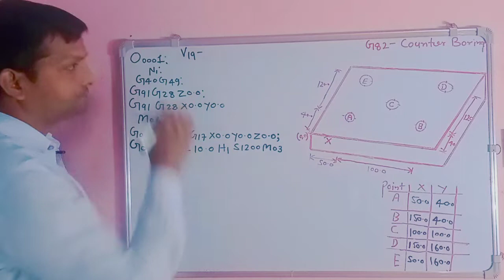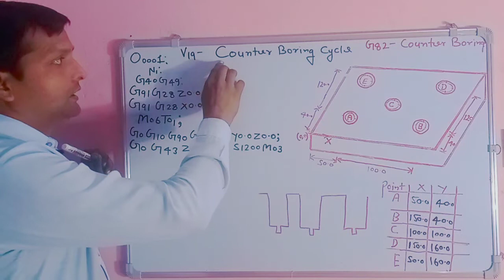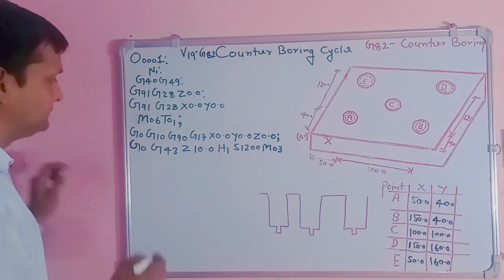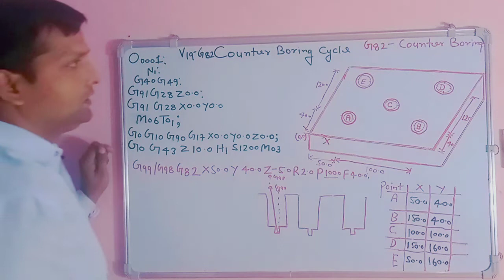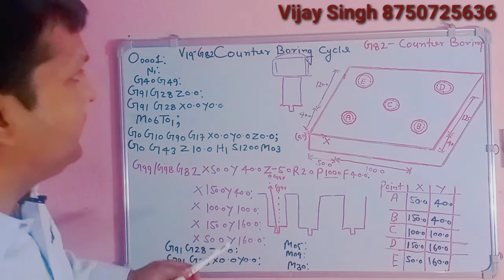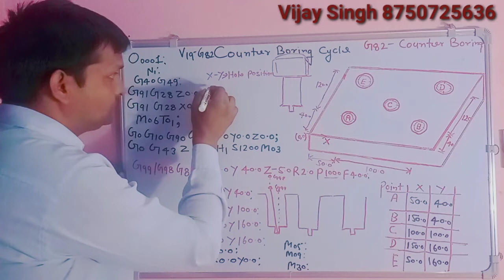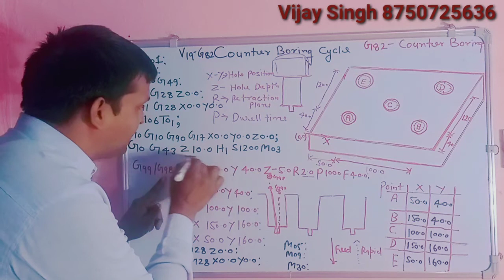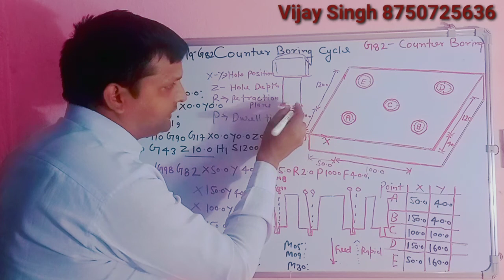V19- G82 COUNTER BORING CYCLE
G82 COUNTER BORING CYCLE